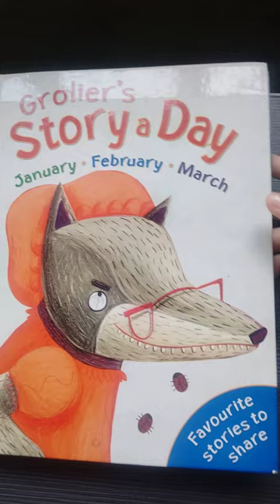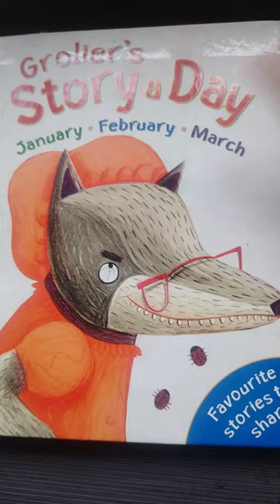Groiler...Paddy Corcorans Wife...By William Carleton